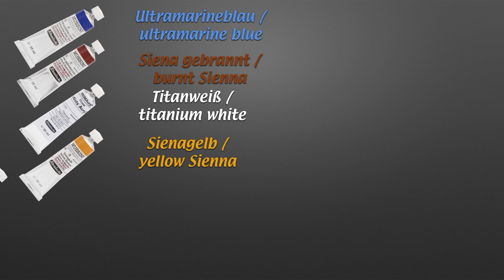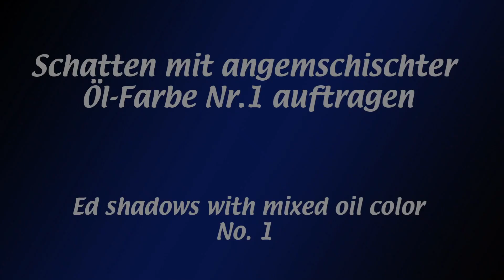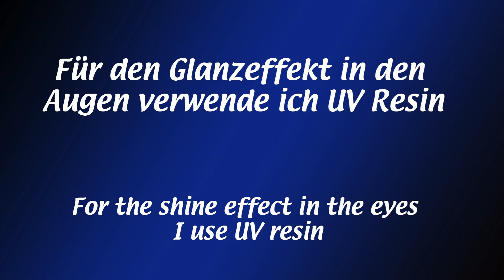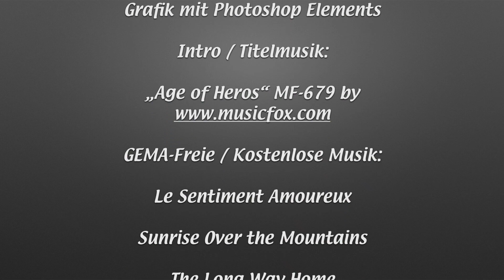Polish Regiment Representative Officer - Painting Figures Face, step by step with oils -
Modellbausatz 1:16 aus Kunststoff des ukrainischen Herstellers ICM. Darstellung eines Leutnant des Repräsentation Regiment Warschau in 120mm . In diesem Teil wird die Schirmmütze mit Acryl-Farben und das Gesicht mit Ölfarben bemalt und der Vorgang wird, Schritt für Schritt erklärt.
#1:16 Polish Regiment Representative Officer
How to paint face 1/16 in oils, step by step

Le Sentiment Amoureux

Sunrise Over the Mountains

The Long Way Home

Le Voyage

Save As - Music by Tobylane
from Pixabay

Meine Software

Mein Equipment

Computer: iMac 27“ 2,7 GHz Intel Core i5 - 16 GB 1333 MHz DDR3
Videokamera: Panasonic NV GS120 / Apple iPhone SE 2020
Mikrofon: Tonor Q9 Studio

Beleuchtung: 2x Ulanzi VIJIM VL66 Bi-Color Mini LED Lampe

Mein Werkzeug:

Airbrush-Gun: Budger 150 / Fengda Airbrush
FE-183
Feinbohrschleifer: PARKSIDE PFBS 12 B3

Painting Dragon Miniatures - 1/16th scale figures in oils and acrylic .      In this video, I demonstrate the techniques needed to produce nice-looking 1/16th scale figures using oil and aryl paints . I'm using a set from the producer ICM " Polish Regiment Representative Officer" in 120mm as the subject matter for this tutorial.